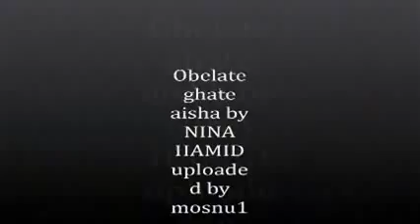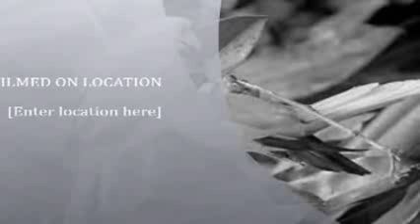Folk Song Obelate Ghate Aisaha By Nina Hamid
Bangla Song
Bangla Natok
Bangla News
Bangla Film